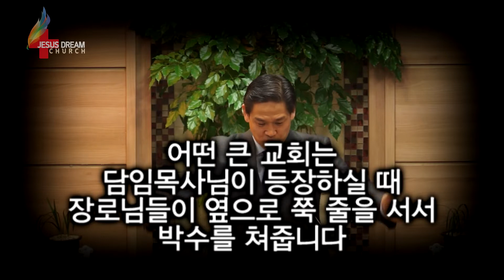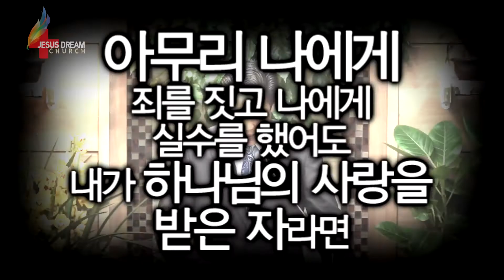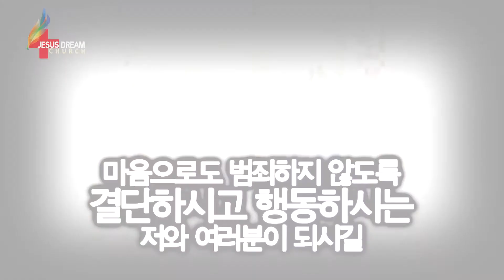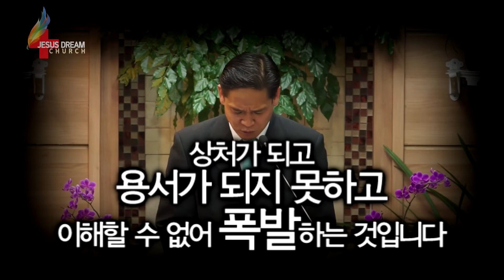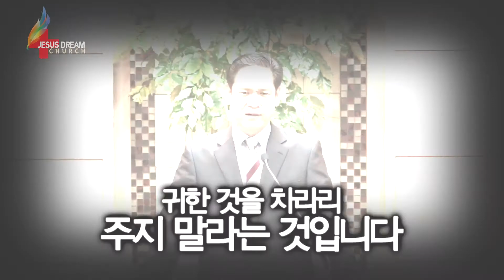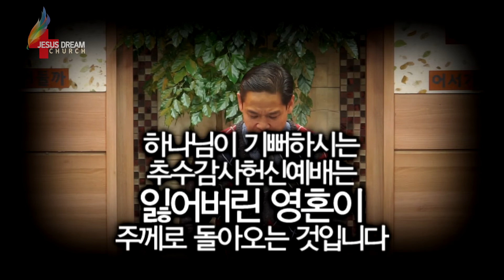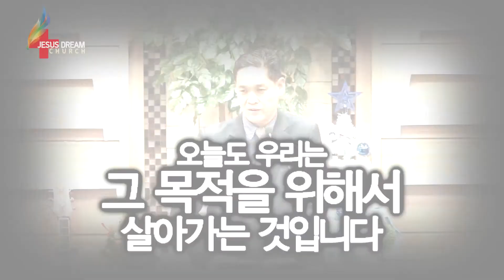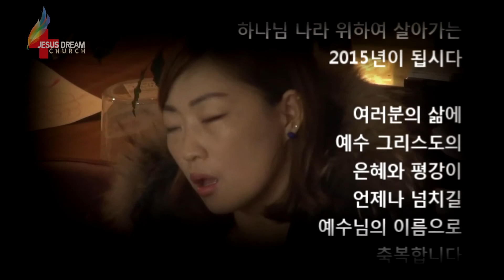장용성목사/주일(141228)하늘나라의비밀을깨닫는자